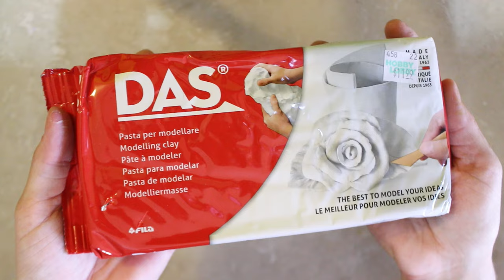Glass Jar Decorating Idea with Air Dry Clay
Hi and welcome to another video. In this video I show you how to use a glass jar and turn it into a beautiful vase for flowers using air dry clay. I hope you like it!

Air Dry Clay